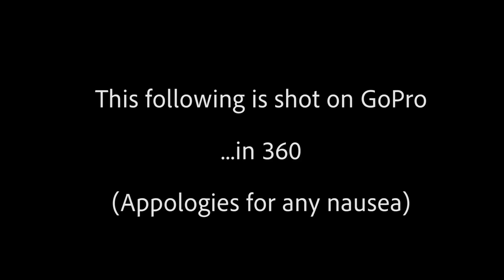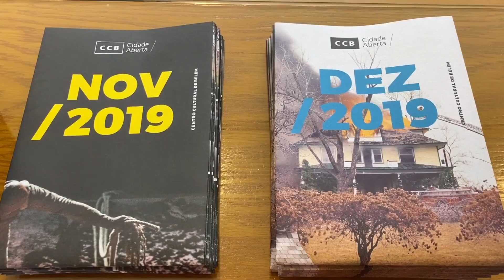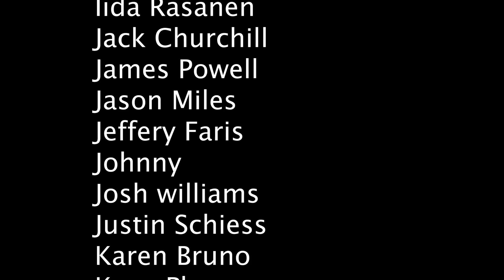Max Travel: Lisbon Surf Trip!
We made our way through Europe for the Thanksgiving holiday, starting with a surf trip in Portugal. Next up is Paris!

A million thank you's to Indie Campers for sending us off in style. Definitely consider a camper van for your next adventure!